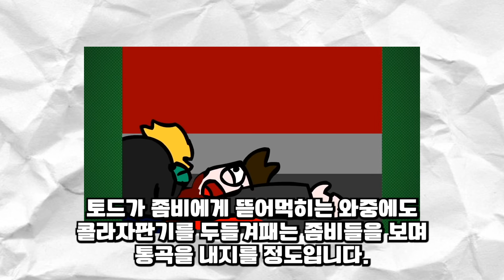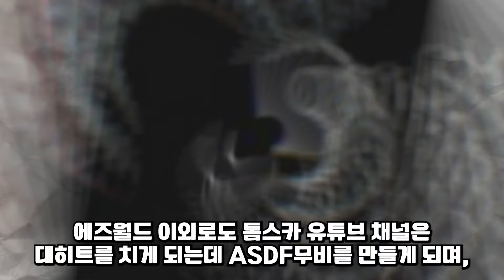에드,매트,톰,토드 / 에즈월드 TMI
(월 수 금 ㅣ 오후 5시 업로드)

 인트로 : 앙군
 썸네일 : 1UP
 편집 : 사하

본 영상의 참고자료들은 대부분 그 캐릭터의 관계자(트위터,홈페이지 등)분들의 그림입니다
원작자나 관계자의 요청에 따라 영상이 내려갈 수 있습니다.